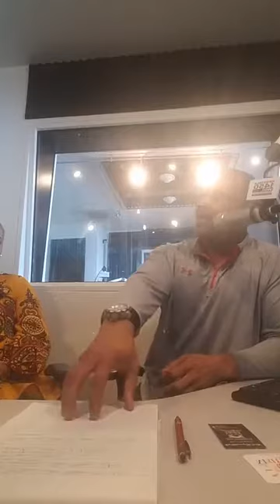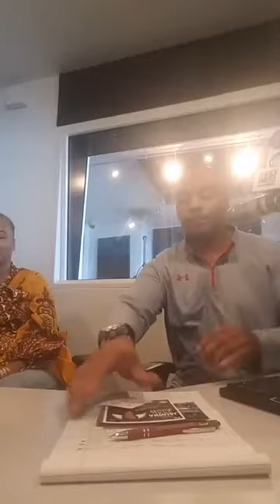The Archie Beslow Radio Show/Being a Widow & Spiritual Relationships